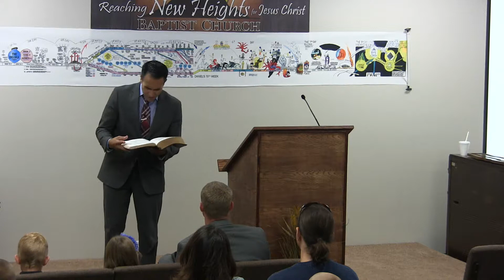2014-08-10 Harden Not Your Heart